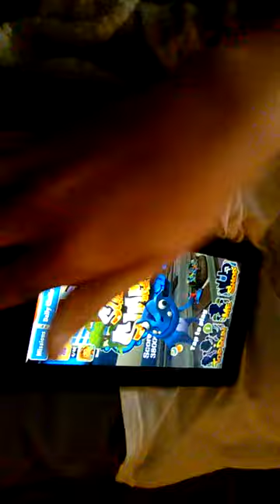Subway surfers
Games